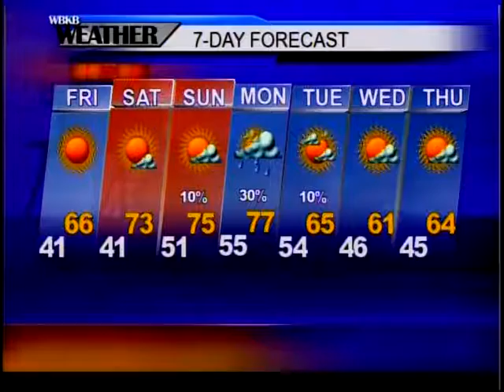Alpena, MI Forecast 8-31-17